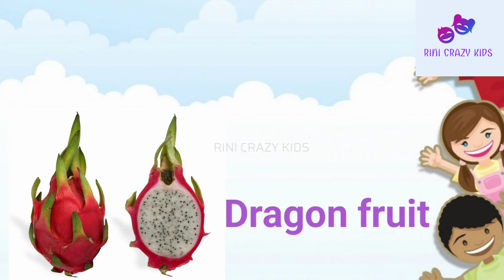Fruits Name with Picture | Learn Fruits Name in English for Kids - RINI CRAZY KIDS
In this video kids will learn to recognize the fruits with visual images and also learn fruits names. Pre school kids, toddlers can easily learn through  this Video. Little ones will enjoy.